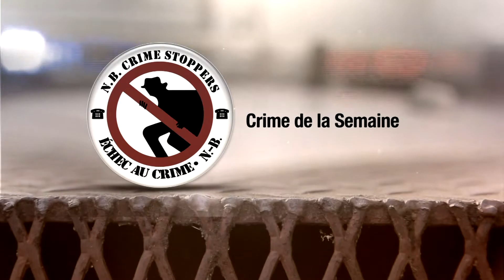Crime de la semaine : Introduction de la saison 2014-2015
Échec au crime N.-B. en est à sa 30ième saisons de collaboration avec les agences d'application de la loi du Nouveau-Brunswick, dans le but de prévenir et d'élucider des crimes.

Le programme a vu le jour en 1985 et a permis de faire avancer plus de 8, 000 enquêtes grâce à des renseignements fournis de façon anonyme. Les récompenses en argent d'Échec au crime peuvent atteindre 2,000 $ lorsque les renseignements mènent à une arrestation. En 29 ans, Échec au crime a appourvé plus de 840,000 $ en récompenses. Les renseignements obtenus ont permis aux agences d'application de la loi d'élucider des crimes, de venir en aide aux victimes et de faire de nos collectivités desn endroits plus sécuritaire où vivre et travailler, en plus de contribuer à faire du Nouveau-Brunswick une des provinces ldes plus sécuritaire au Canada.

L'anonymat est garanti et Échec au crime paye jusqu'a 2,000 $ pour tous renseignements qui mènent à une arrestation.

Il trois façons de soumettre votre information à Échec au crime tout en demeurant anonyme :

PAR TÉLÉPHONE Sans frais 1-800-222-TIPS (8477) ; INTERNET ou directement ; MESSAGE TEXTE : TIP212 avec message à CRIMES (274637)